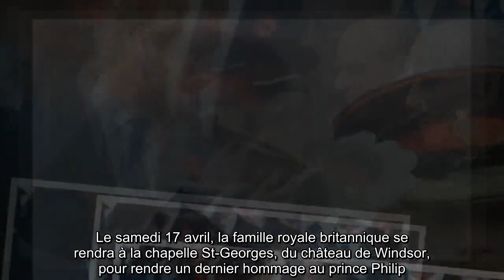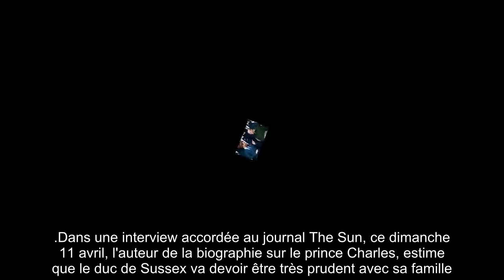✅ Mort du prince Philip : « Si Harry arrive avec une attitude guerrière, le 'divorce' sera scellé »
✍ Le samedi 17 avril, la famille royale britannique se rendra à la chapelle St-Georges, du château de Windsor, pour rendre un dernier hommage au prince Philip.  L'époux de la reine Elizabeth II a rendu son dernier souffle, ce vendredi 9 avril, à l'âge de 99 ans.  C'est par voie de communiqué que la reine a annoncé la terrible nouvelle.  Le lendemain, l'héritier du trône d'Angleterre, le prince Charles, s'est confié à la presse sur la perte de son père.  L'homme qu'il surnomme avec affection son "cher papa" a laissé un énorme vide au sein de la famille royale.  Le prince Philip "manque énormément à ma famille et à moi", a confié le fils aîné de la reine.  Toute la famille sera présente pour suivre le cercueil du duc d'Édimbourg, y compris le prince Harry.  Un moment de recueillement certes, mais aussi pour apaiser les tensions.  .Un bon moment pour discuter ! .Durant son passage en Angleterre, le duc de Sussex va possiblement profiter de son séjour pour discuter de l'entrevue, diffusée en ...